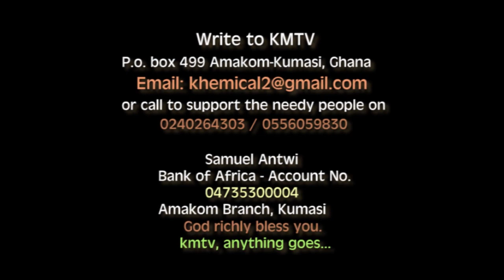IMPR*SONED BY D*SABILITY:WHO WILL HELP?!!!😭😭😭😭😭